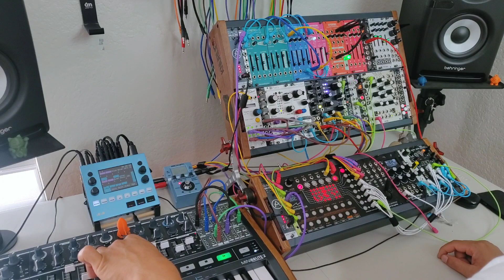Eurorack Modular Synth Jam #3: Emerge | ft Arturia Minibrute 2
Hey! 👋 Got another a modular jam for you guys. I am really having a lot of fun with my latest set up which now includes a 3U rackbrute, a new "brain" (Winter Modular Eloquencer), an Arturia MInibrute 2, and a 1010music Bluebox! Anyways, hope you all enjoy the jam. 😁

Jam Overview:
- The Winter Modular Eloquencer is doing all the sequencing ( 2 melodic tracks and 6 drum tracks.
- Minibrute is playing the Arpeggios
- The Pad sounds are from the Mutable instruments Plaits-
- All the audio is sent to my 1010music Bluebox Mixer
- Delay and reverb are from the Bluebox onboard fx and a Zoom MS70-CDR pedal

Some Patch Notes:
  - The Bass sound is 2 Dreadbox Hysteria Analog VCO's, running through the Eudemonia filter, with a dual adsr envelope targeting the cutoff cv and VCA
- The main melody is from the Qu-bit Electronix Surface (Plucked string sound)
- Plaits is in the "chord" algorithm with nearly all of its parameters being modulated by the Pamela's New Workout.